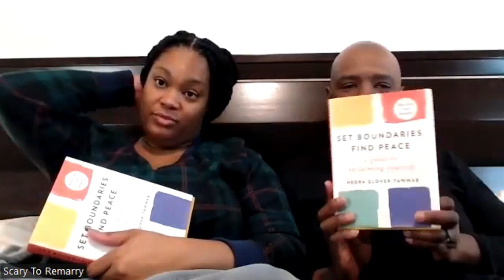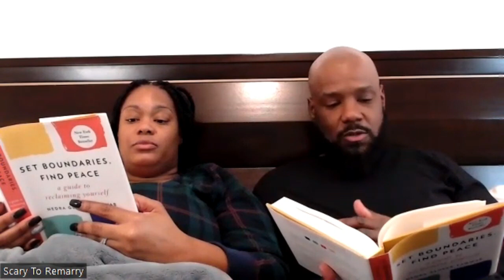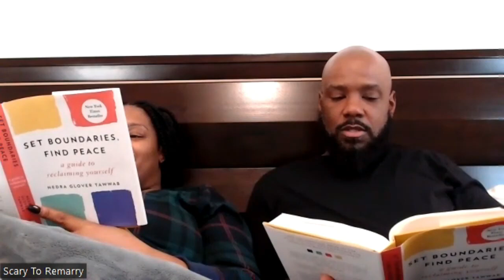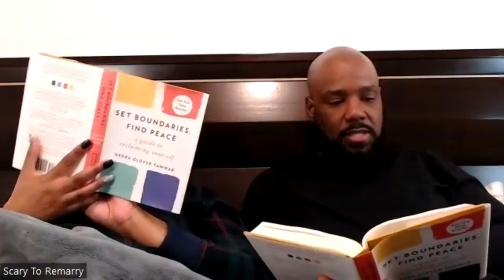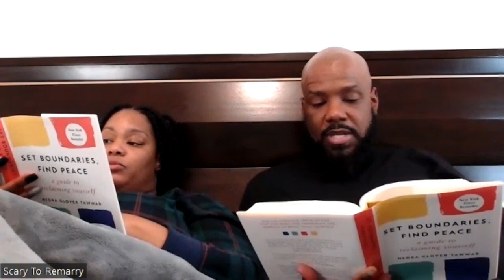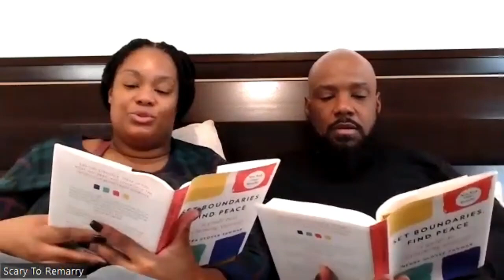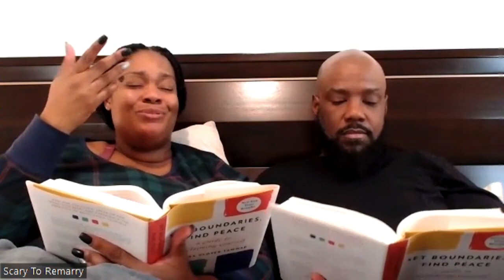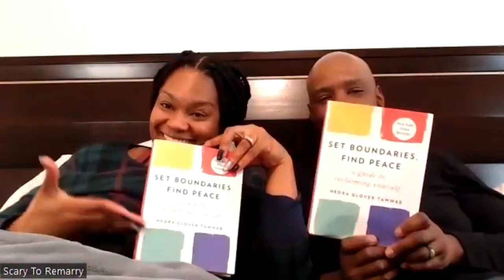Relationships Fail Without These Vital Boundaries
In this episode of Books With Bae, we'll walk you through Nedra Tawwab's bestselling book, Set Boundaries, Find Peace. With practical steps to establish healthy boundaries in various aspects of your life, fostering a harmonious balance between self-care, friends, family, and the demands of the world.